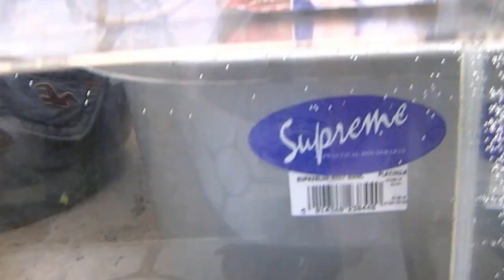Broadtail moor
10 month old broadtail moor.